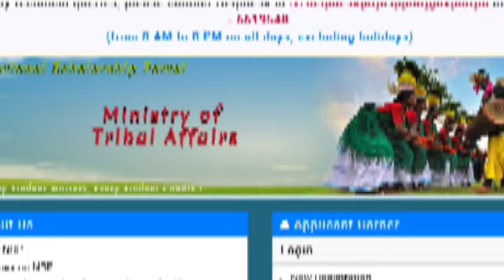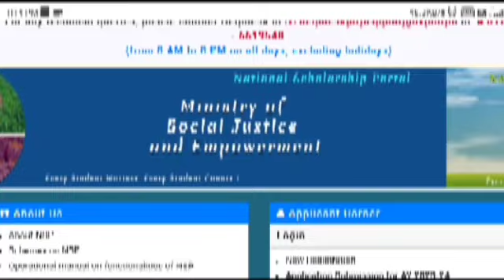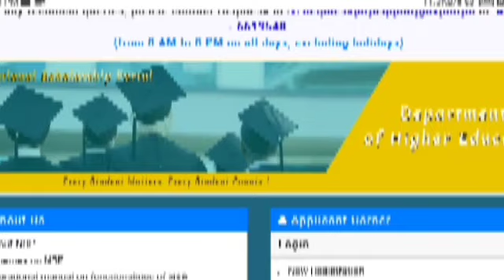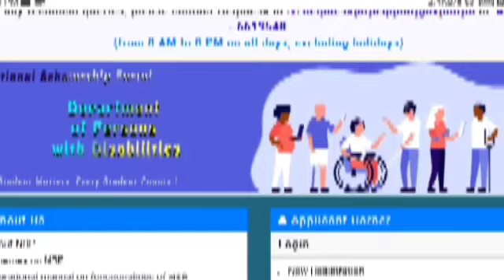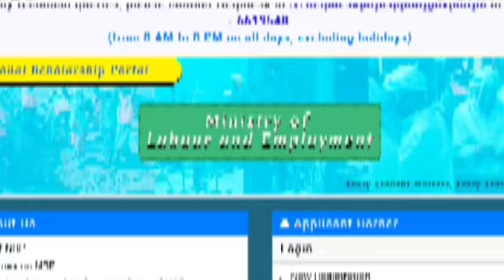NSP Scholarship 2022-23 Big Update | Payment | Merit List | Status Chnage | NSP 2023-23 Apply Proces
Why NSP Payment Has Not Been Released Yet | Reason & Expected Date | NSP Scholarship 2022-23 Payment

or Search on Instagram 👇

                                    jk_all_info

ational Scholarship Payment सबको मिलने लगा | NSP 2023 Payment Good News | JK ALL IFNO

National Scholarship Merit List Update | NSP Scholarship Merit List 2023 | NSP Merit List 2022-23

NSP Scholarship Problem Solved | NSP Scholarship 2023-23 Apply | NSP Payment Update | NSP 2022-23

nsp scholarship merit list 2023 | ministry of minorities scheme बंद होगा या नहीं | nsp defected dno

Good News 😍 NSP Scholarship Payment Received Today 🛑 Live Proof | NSP Scholarship 2023 New Update

2 नए तरीके 🤩 Scholarship Ka Paisa Kaise Check Kare | स्कॉलरशिप के पैसे कैसे चेक करें | Pfms Solution

National Scholarship Merit List 2022-23 | NSP 2022-23 Merit List Update | NSP Scholarship Merit List

Thanks